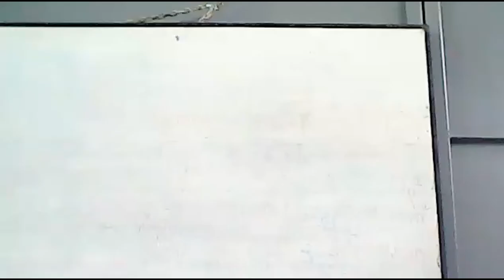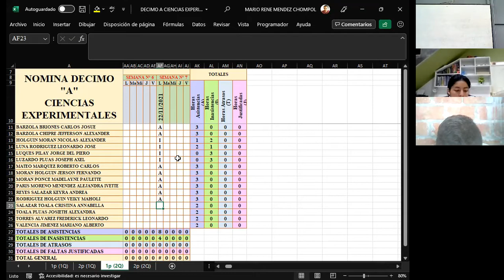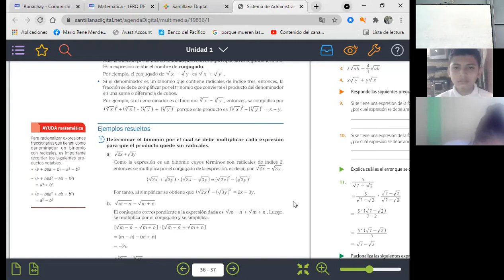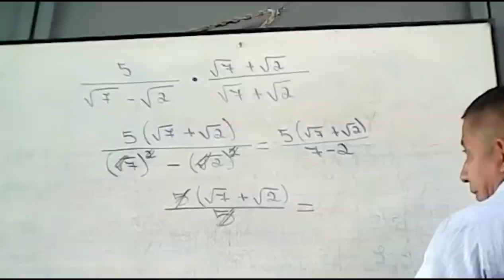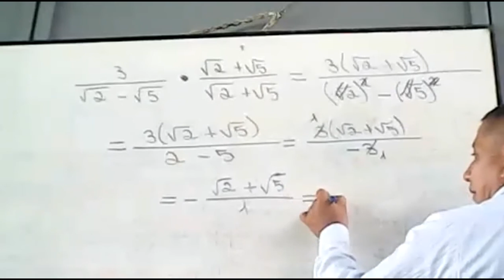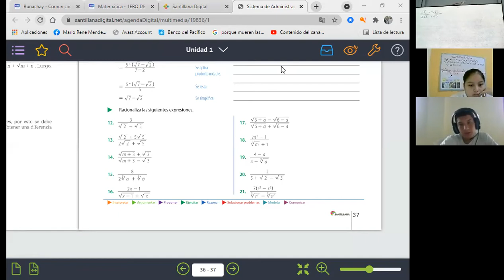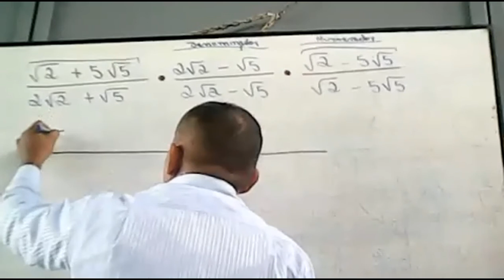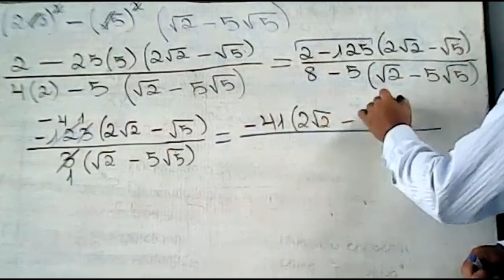DECIMOS EGBS RACIONALIZACION DE FRACCIONES CON DENOMINADORES BINOMIOS